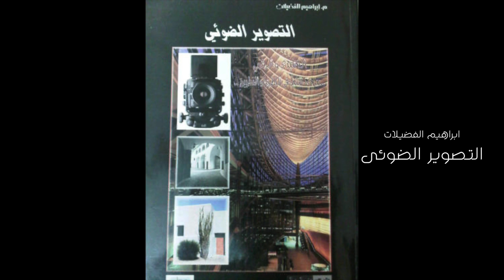مصطفى عذاب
دردشة مع المصور الفوتوغرافي، مصطفى عذاب  نتحدث  فيها عن بداياته التصويرية في الإمارات و مسيرته خلال العقدين الماضيين الى ان اصبح من أهم مصوري النجوم و المشاهير على مستوى الشرق الأوسط و من ضمنهم: قصي خولي، نور الشريف، محمد رمضان، سلافة معمار، جمال سليمان، باسم يوسف، حسين الجسمي، سامر المصري، عمر وكاد، ياسر العظمة، يارا و فنانين كثر آخرين ..  انتقالاً لتجربته مع مجلتي أرى و زهرة الخليج إضافة الى اسباب إستخدامه لكاميرات ال"ميديوم فورمات" كما نتحدث عن انواع الاضاءة المتعددة والمفضلة لديه و يشاركنا مصطفى ايضا بأهمية ان يكون للمصور مشاريعه الخاصة

In conversation with editorial portrait and celebrity photographer, Mustapha Azab. We discuss Mustapha's beginnings in photography in the UAE and cover many topics including his lighting set-up and why he chooses to shoot medium format and his general approach to photographing people and the human face using three point lighting to create iconic images. We also talk about the different lighting patterns, his preferred focal length and his most recent personal projects.